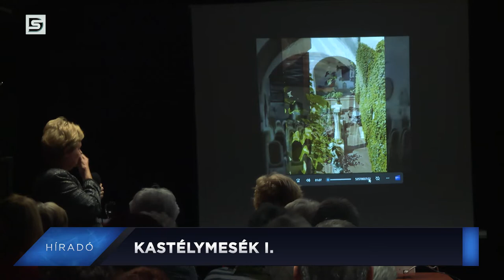DSTV | 2022. október 17. Híradó